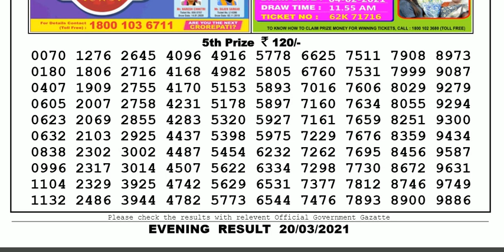Nagaland Lottery Sambad Result | Dear Lottery